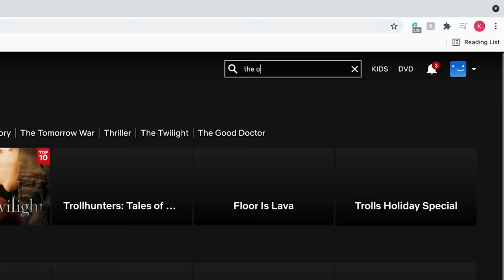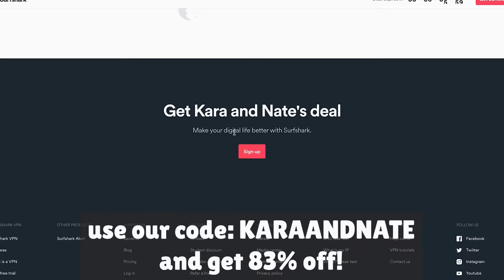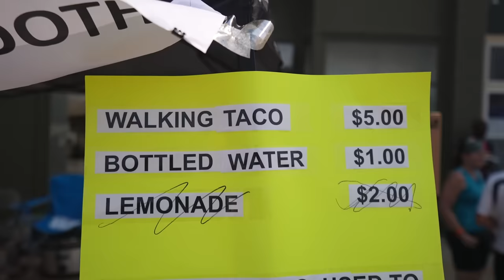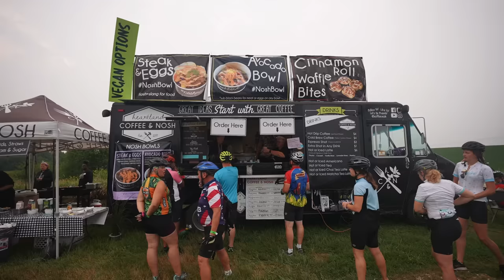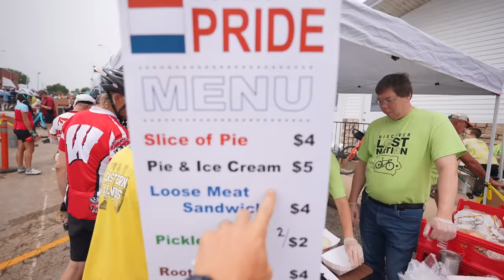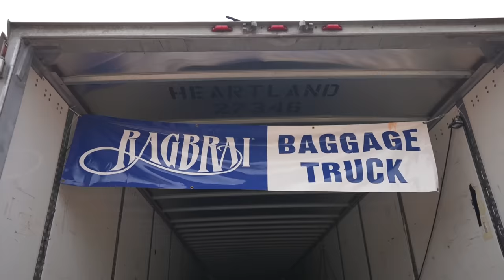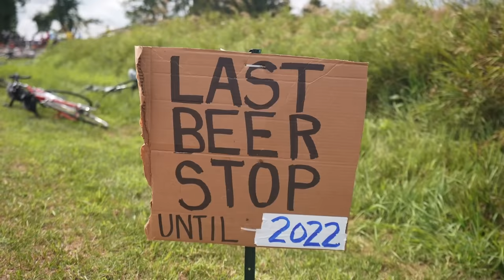450 MILES ON A TANDEM BICYCLE (this is how it ended)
The second half of RAGBRAI was a ROLLERCOASTER!

Episode 785 | State 33/50 | Filmed July 24-31, 2021

🗺 Create your own CUSTOM route map from your favorite vacation, city, or road trip with our new site!

Originally from Nashville, Tennessee, we got married June 2013 and quickly caught the travel bug! We started “travel hacking” & finally decided we wanted to go travel for one year. After 2 years of saving $ and over 2 million miles and points, we sold our cars and apartment and left home January 10, 2016. We started this travelvlog to share our experiences with friends and family, then decided we really liked vlogging and traveling, and we didn’t want to stop after just one year! After achieving our new goal of 100 countries and then all 7 continents (check out our documentary we had no plans to slow down, until 2020 decided to force us to ;) which is when we bought a converted Sprinter van to start exploring our own country for the first time. Vanlife was a major adjustment and so different than flying every week like we were used to, but we are incredibly thankful to be able to continue doing something we love every day.

0:00 what is RAGBRAI?!
1:21 day 4 - rough start
3:36 karaoke!
8:14 our fav VPN
9:17 Iowan specialties
12:33 day 5 - RAGBRAI rollercoaster…
20:43 day 6 - our true feelings
31:55 day 7 - the finish line
36:29 bloops